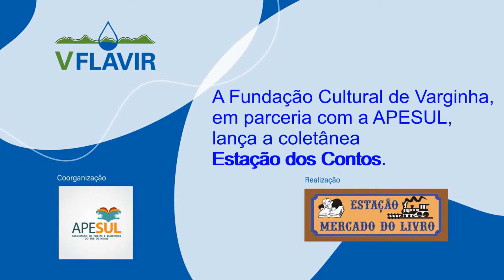Lançamento da Estação dos Contos com os Escritores da APESUL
A Fundação Cultural de Varginha, em parceria com a APESUL, lança a coletânea Estação dos Contos.